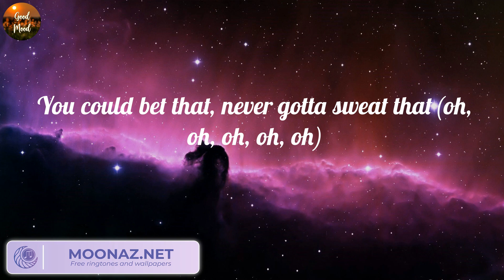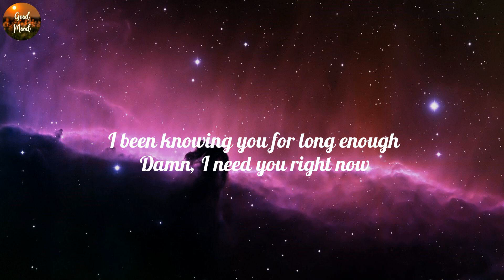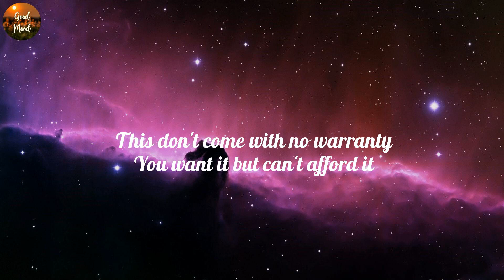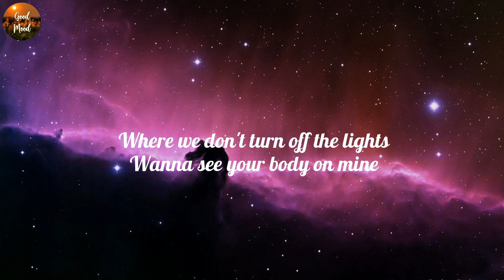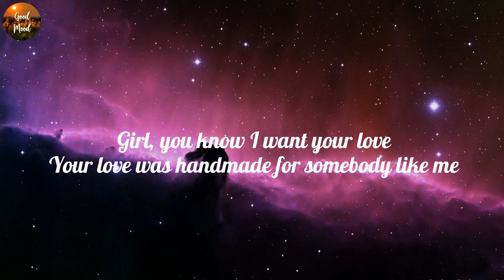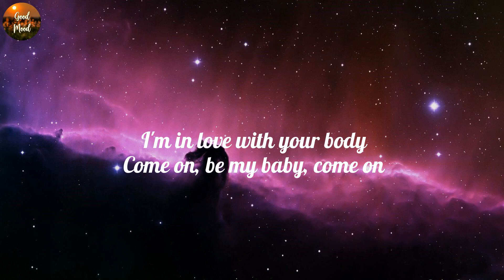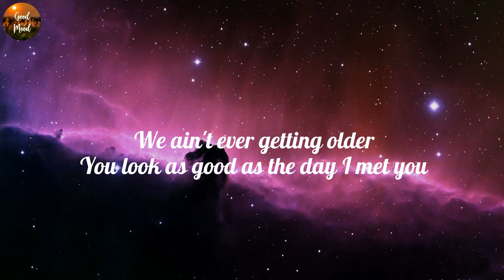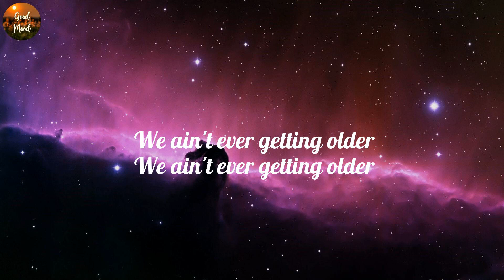Miguel - Sure Thing (Lyrics), Justine Skye, Tyga - Collide (Lyrics), Ed Sheeran, ,...